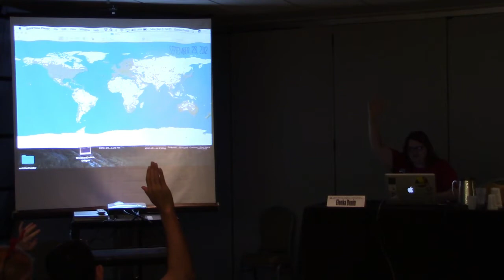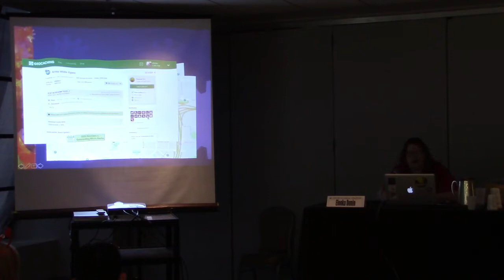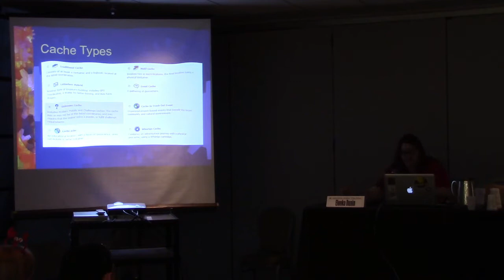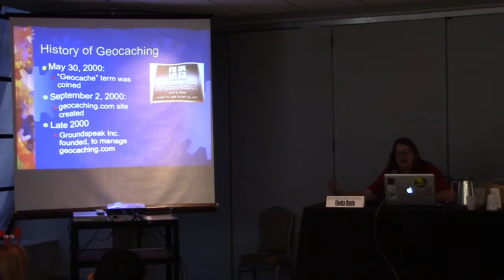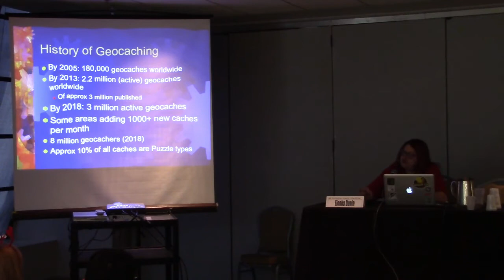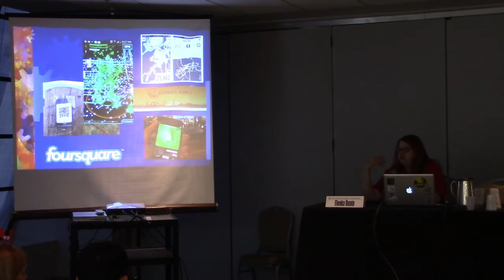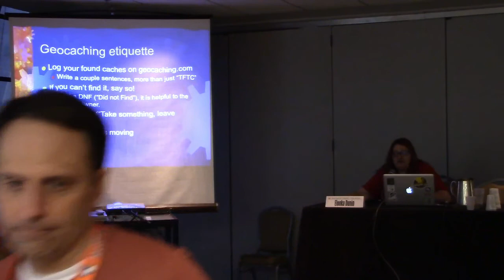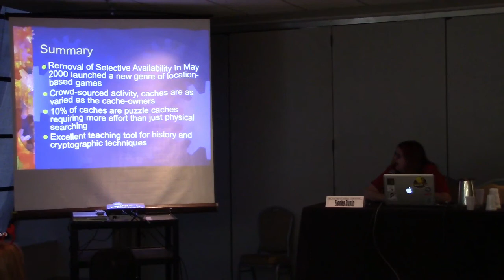Geocaching: The Worldwide Crowd-Sourced Game [DragonCon 2018]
In May 2000, President Clinton announced that “Selective Availability” would be removed from the GPS satellites, allowing civilians to have improved accuracy with publicly available receivers. Within 24 hours, a game had begun. The first geocache started in Oregon and was posted to USENET.

Elonka Dunin